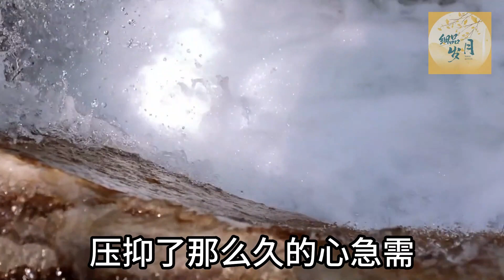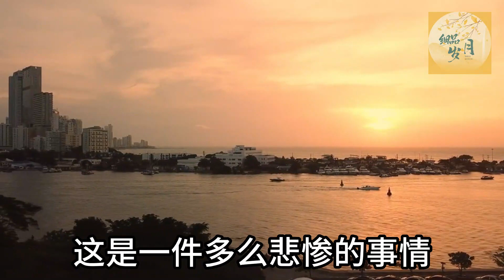老公出軌保姆懷孕，婆婆大擺宴席慶賀，我當場甩出婚檢報告，笑道：死精症！全場嘩然#细品岁月#亲子关系#家庭#婚姻#讀書#分享#生活經驗